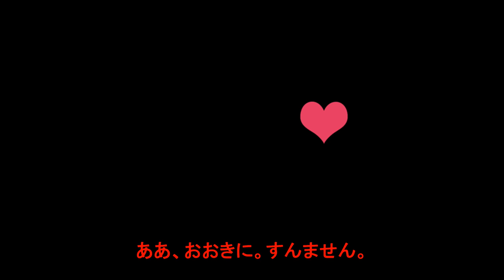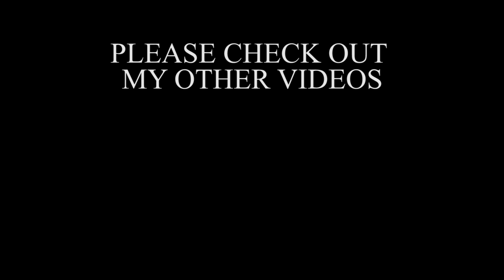The elementary Japanese book Genki -the Kansai dialect version: Lesson 4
I'm teaching you Japanese using the Genki book, but I translated the script into the Kansai dialect and read example sentences in the Kansai accent.
I'm going to cover the following topics in this video.
There is/are; I have blah blah (あります・います)
Describing where things are using location words such as 右、左
as well/too (も)
doing something for one hour or so (～時間）
a lot (たくさん)
and/with (と)